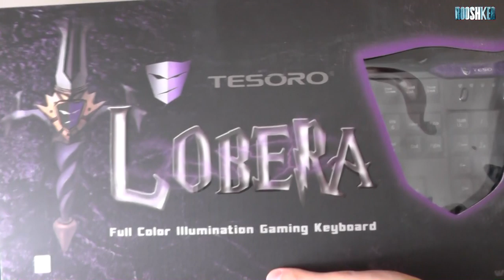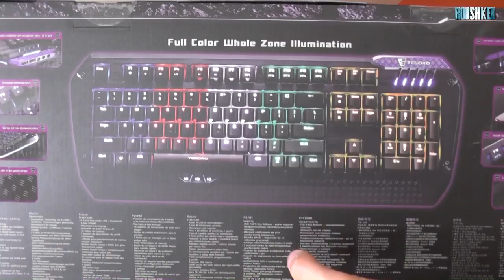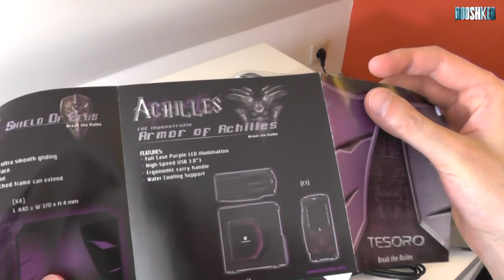Tesoro Lobera (plunger) - rozpakowanie klawiatury gamingowej